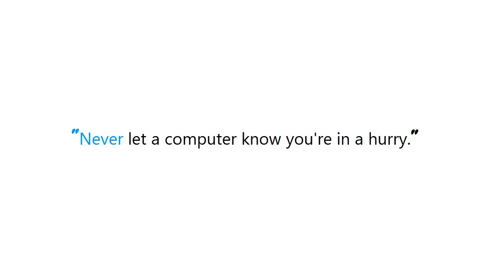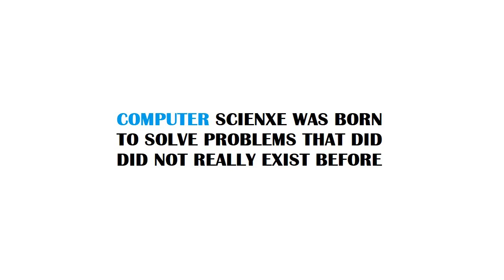PYTHON : In Python, using argparse, allow only positive integers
Guide : [ PYTHON : In Python, using argparse, allow only positive integers ]